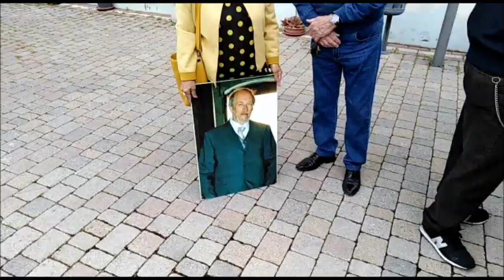X° Memorial Mauro Iacopini